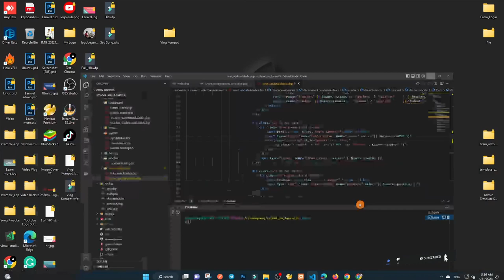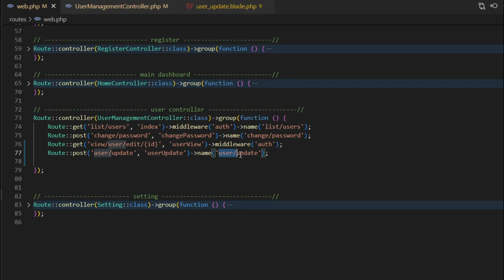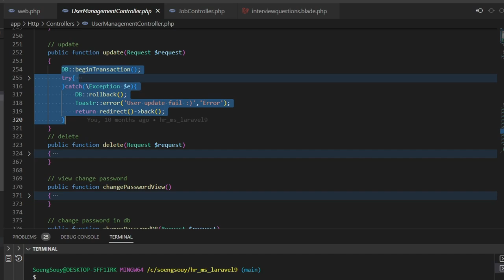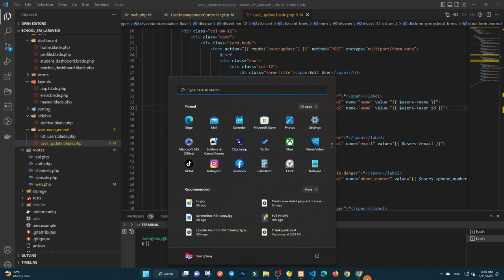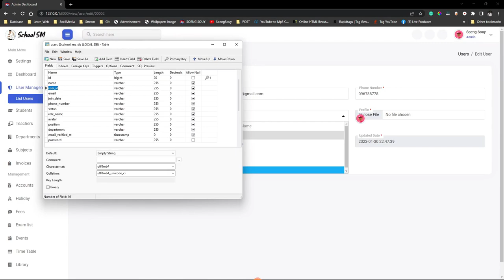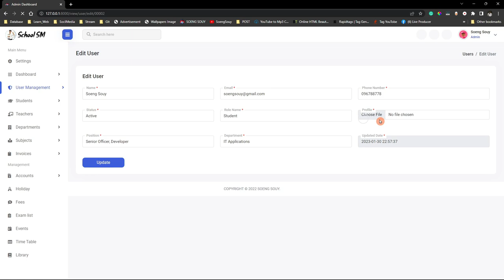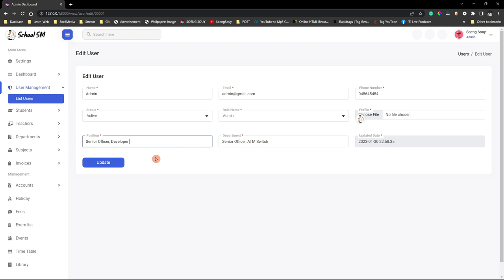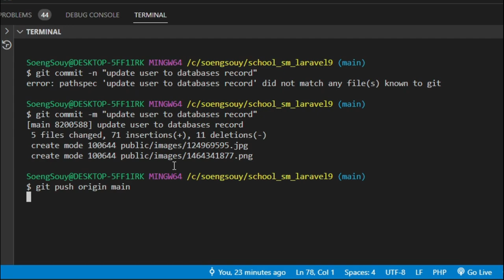Update record user in Laravel 9 | User Management